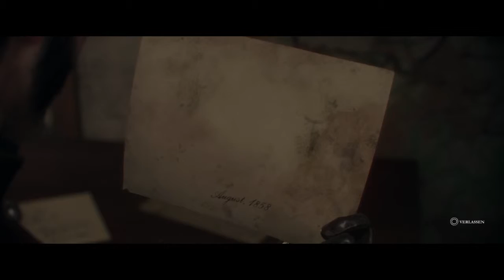The Order: 1886 Folge 10 Der Erste Boss Fight